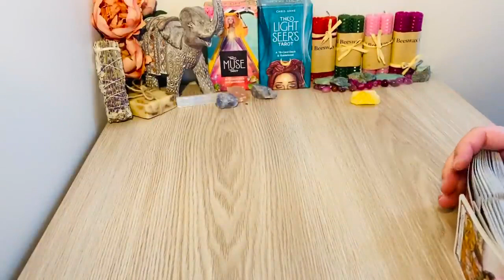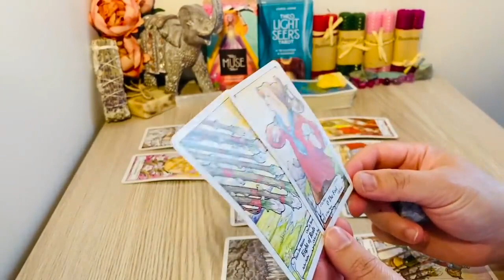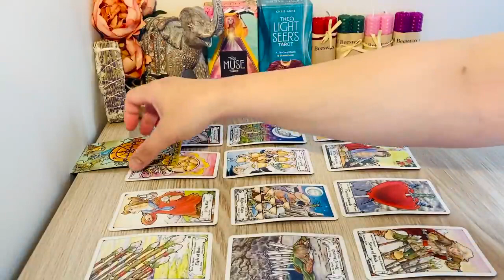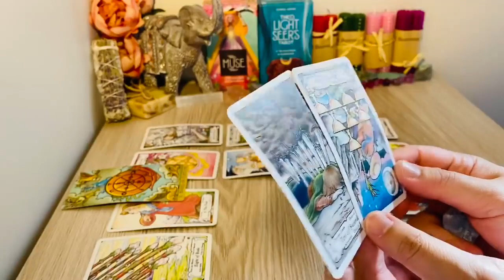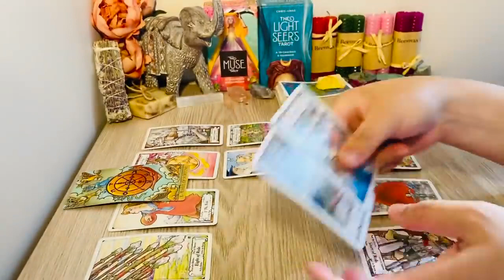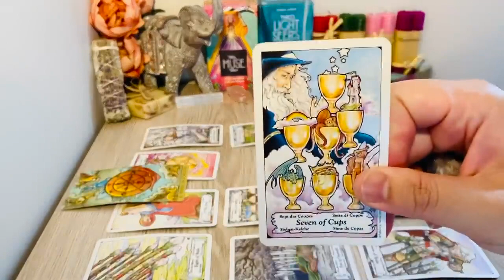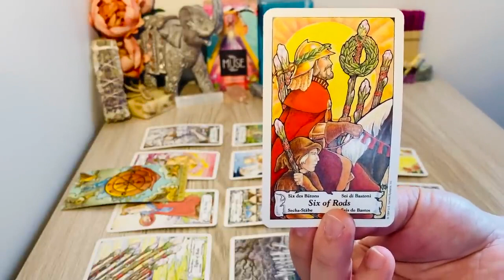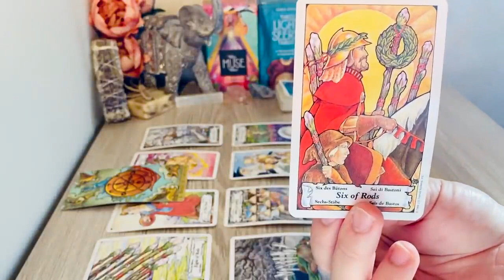SCORPIO! This Will Take Over So Fast So Prepare For A Very Surprising Plot Twist. JANUARY 2023